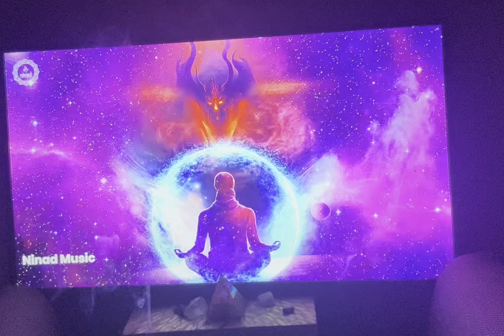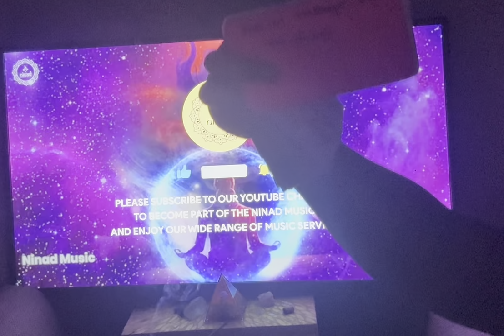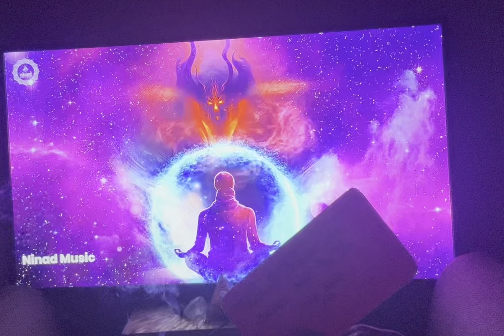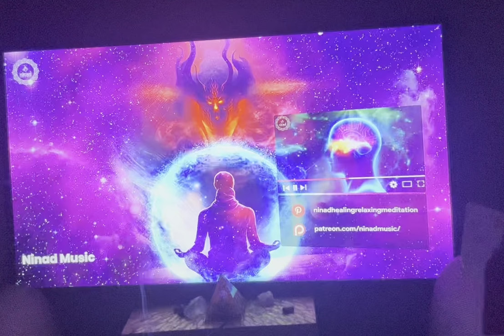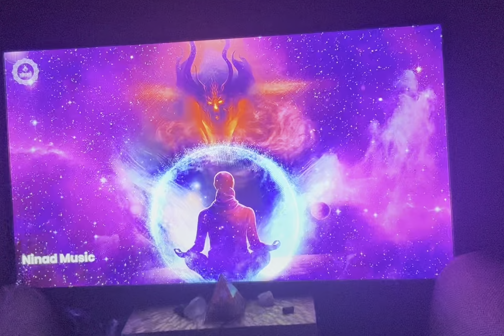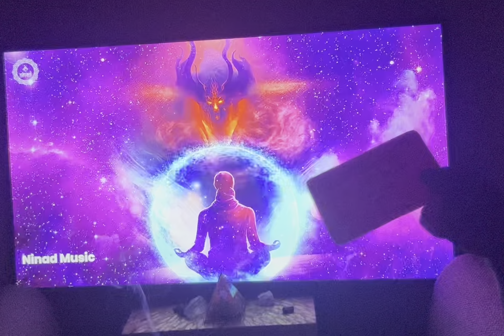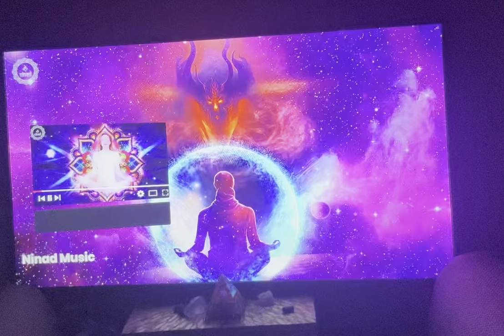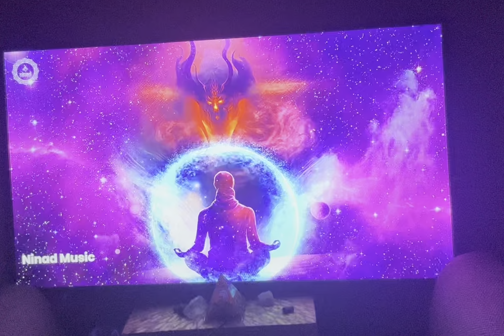Gemini it's time to let go and heal✨💫